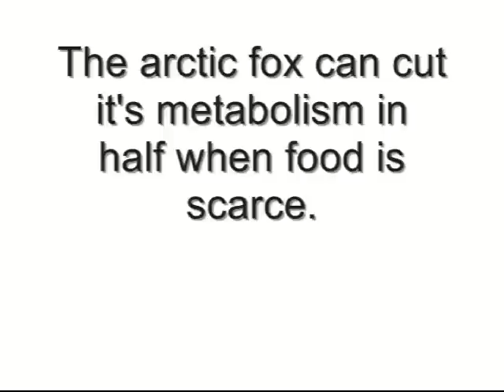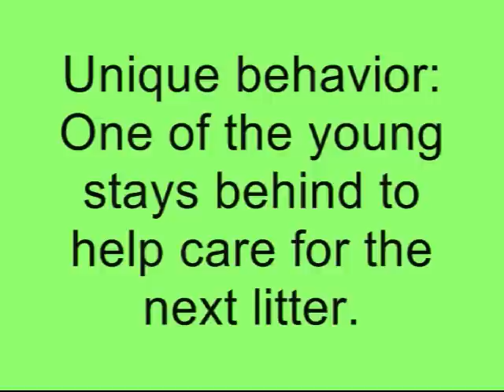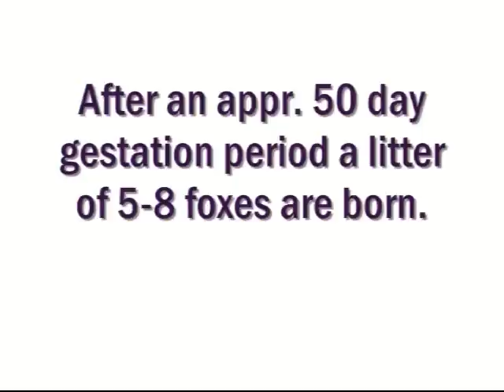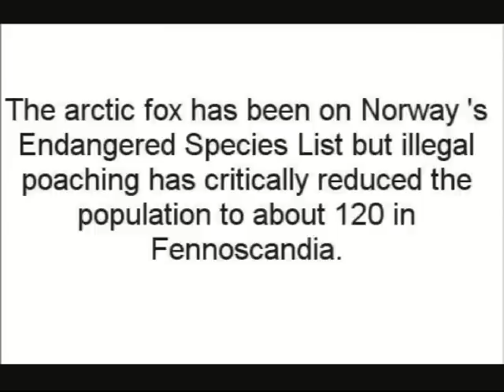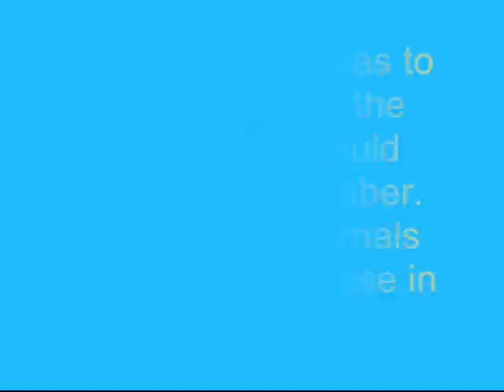The Endangered Arctic Fox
The Arctic Fox is endangered IN FENNOSCANDIA. Please try to raise awareness for this beautiful species.